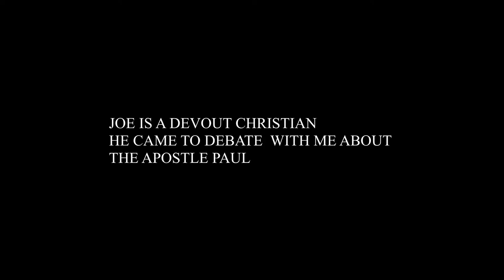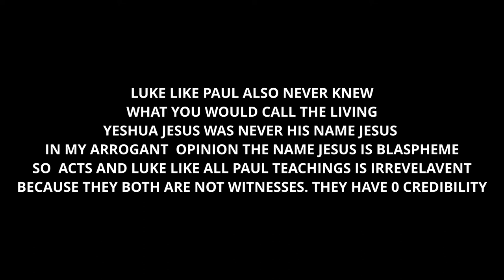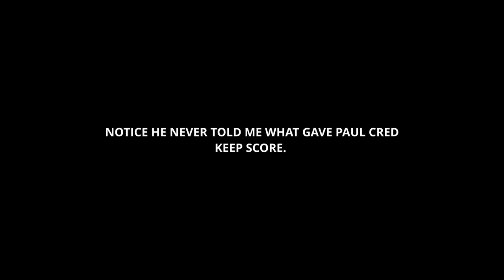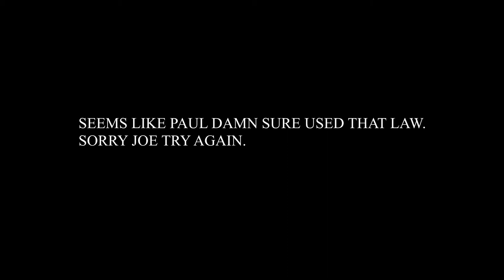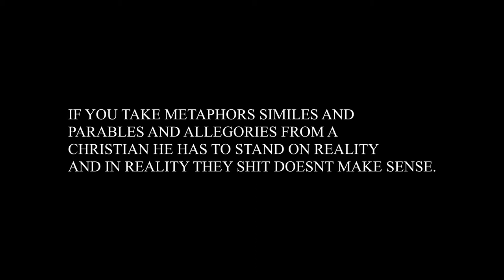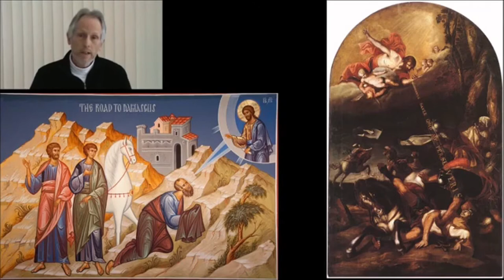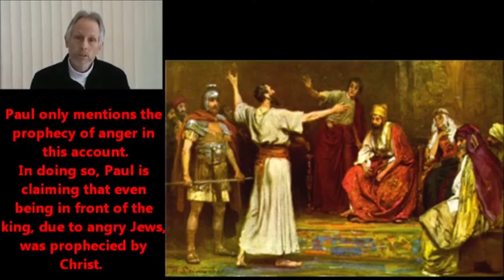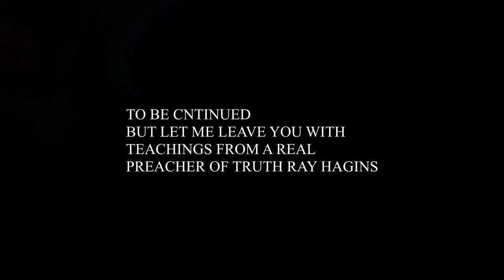JESUS CHRIST VS APOSTLE PAUL DEBATE WITH JOE THE EVANGELIST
JOE ASKE WHAT I HAVE AGAINST PAUL THE APOSTLE AND I DECLARE PAUL ANTICHRIST AND JOE EVANGELIST DISAGREES.